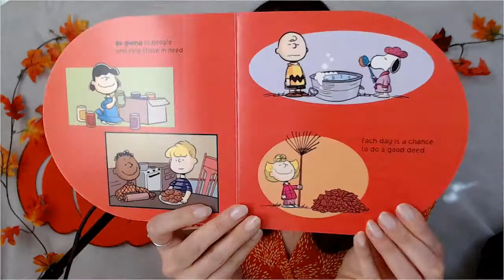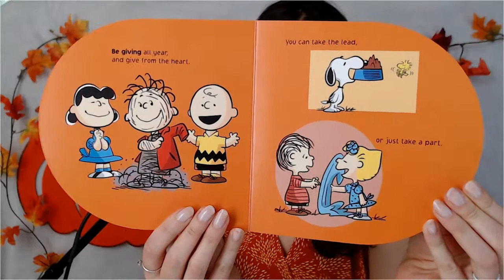Babygarten with Ms. Erin | Thanksgiving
Join us for virtual Babygarten and Ms. Erin celebrates Thanksgiving! Follow along with a video of rhymes, songs and playful movement. For ages birth to 24 months.
The Book for this video is Be Thankful, Be Giving by Charles M. Schultz.  This book is being read with permission from Simon and Schuster.